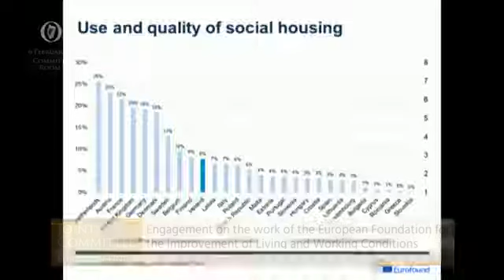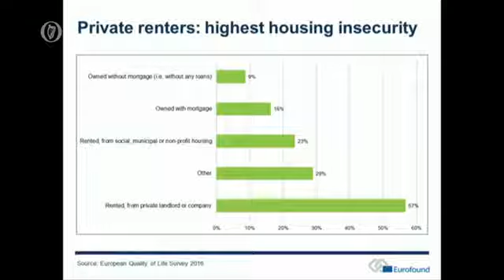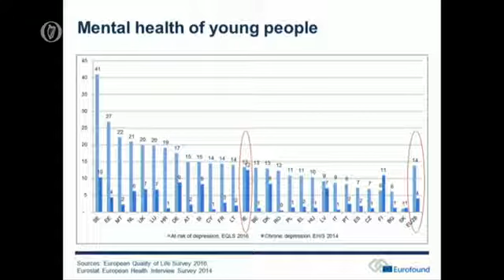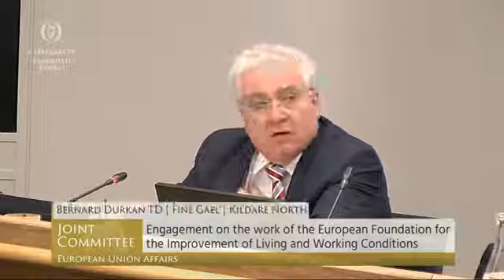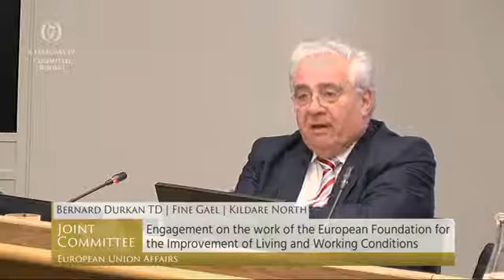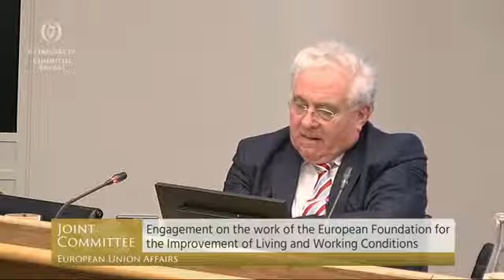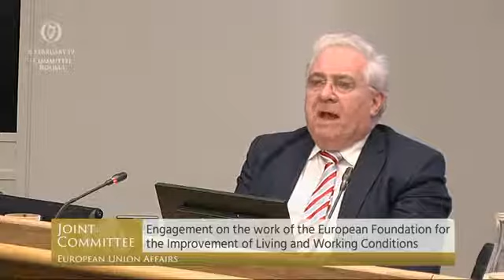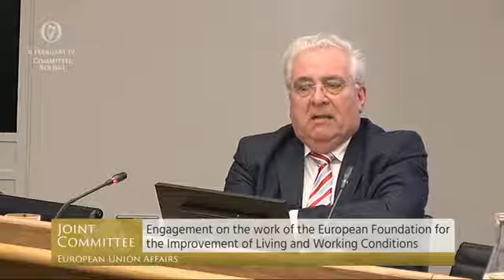Committee on European Union Affairs - 06-02-19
TDs:
David Cullinane
Bernard Durkan
Seán Haughey
Michael Healy-Rae
Mattie McGrath
Frank O'Rourke